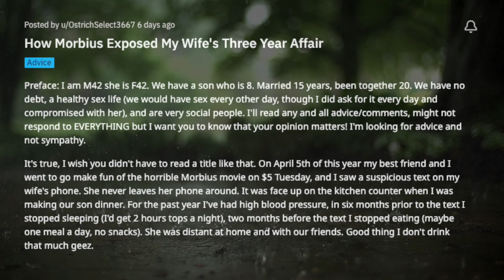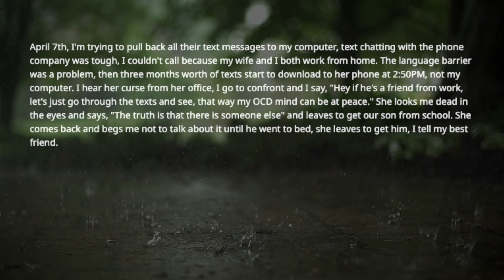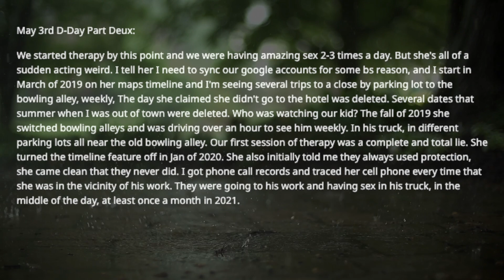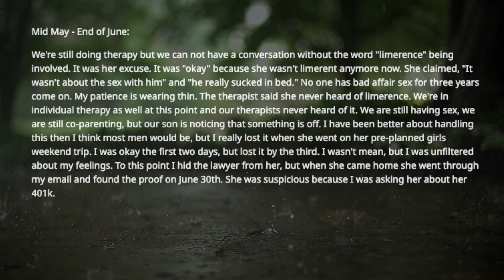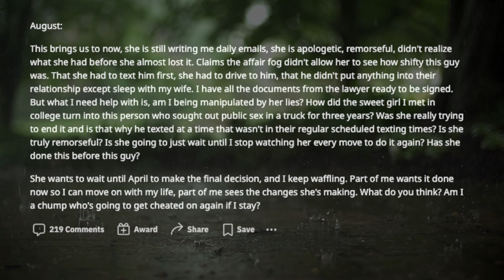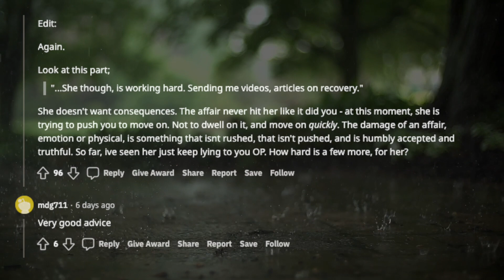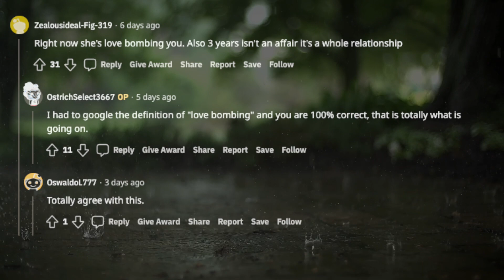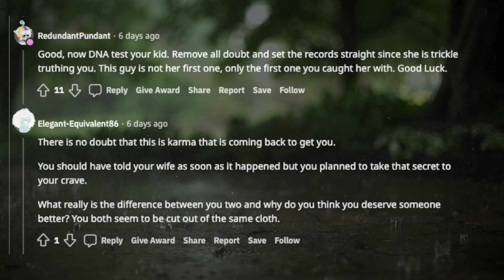TBC 1391 How Morbius Exposed My Wife's Three Year Affair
Preface: I am M42 she is F42. We have a son who is 8. Married 15 years, been together 20. We have no debt, a healthy sex life (we would have sex every other day, though I did ask for it every day and compromised with her), and are very social people. I'll read any and all advice/comments, might not respond to EVERYTHING but I want you to know that your opinion matters! I'm looking for advice and not sympath